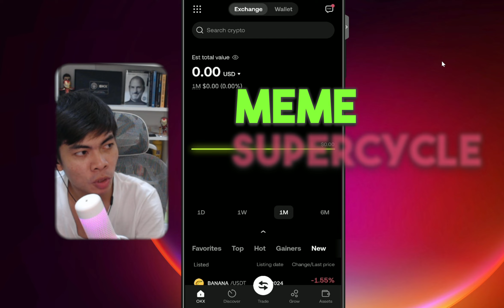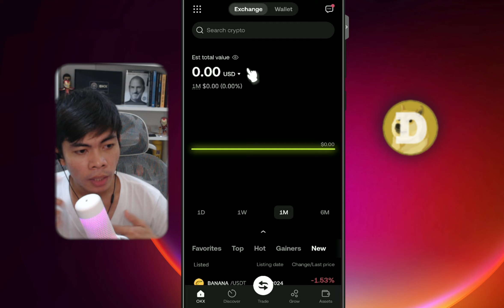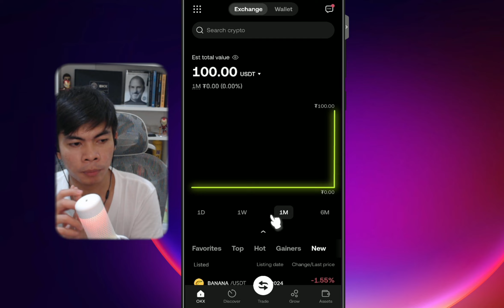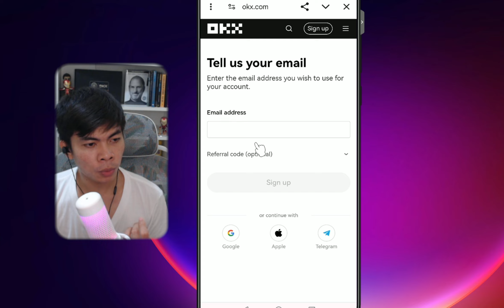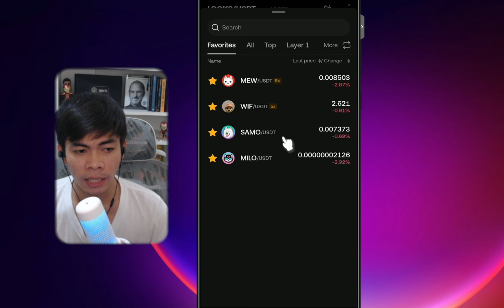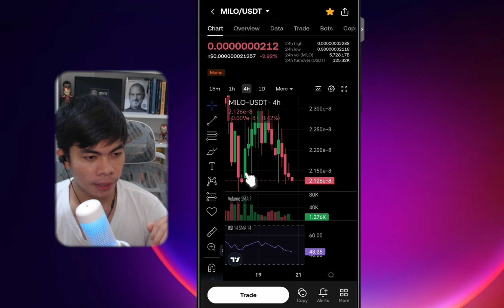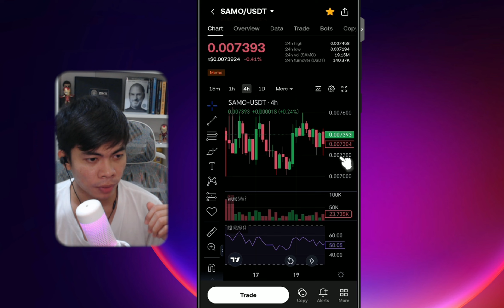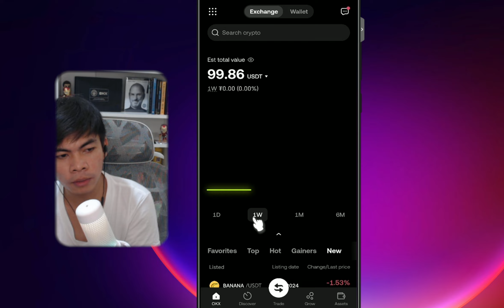Turning $100 into $10,000 with Memecoins: 1-Month Challenge!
💎IMPACT Members *Group of Crypto Traders in Ph*

x -

murad token2049
Murad Mahmudov - The Memecoin Supercycle
crypto trading for beginners
hamster kombat airdrop withdrawal
hamster kombat how to withdraw
how to deposit usdt to okx
OKX App futures trading for beginners
How to trade OKX Futures for Beginners
How to trade on OKX
how to buy meme BOOK OF MEME
BOME Meme Crypto
how to buy usdt
how to buy dogs
How To Claim Hamster Kombat Airdrop
How to link & add your hamster Kombat withdrawal address successfully
Paano pag withdraw kay Hamster kombat
How to connect on Hamster Kombat
Hamster Kombat Scam or Legit
DOGS Telegram Crypto
Paano i-claim at magtransfer ng NOTcoin
paano kumita gamit telegram
paano mag trade ng NOTcoin to GCash
how to transfer NOTcoin to GCash
crypto ph
CoinMarketCap
coins.ph bitcoin
How to Invest in crypto 2024
Withdraw hamster Kombat